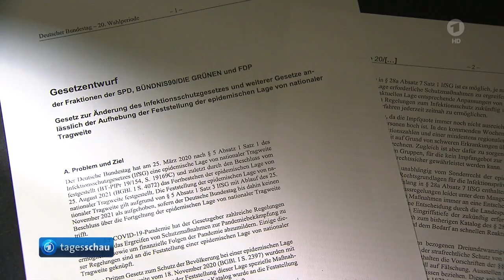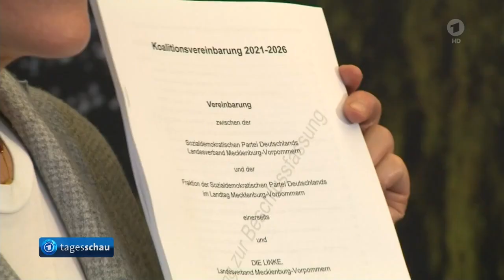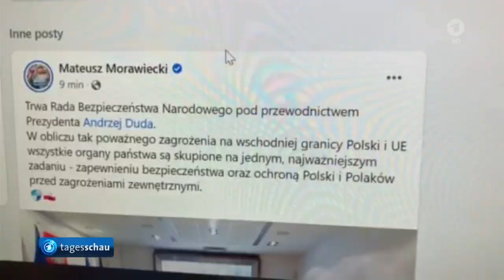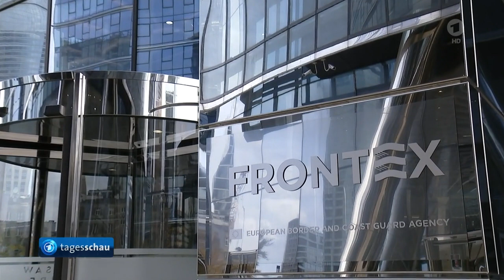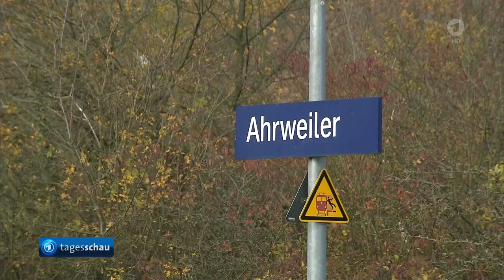tagesschau 20:00 Uhr, 08.11.2021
0:00 Guten Abend
0:21 SPD sowie Die Grünen und FDP einigen sich auf Gesetzentwurf zur Corona-Pandemie
0:54 Corona-Inzidenz - höchster Stand seit Beginn der Pandemie
3:15 Sachsen führt 2G-Regelung ein
5:11 Klingbeil und Esken für SPD-Vorsitz nominiert
7:17 SPD und Linke stellen Koalitionsvertrag für Mecklenburg-Vorpommern vor
7:43 Hunderte Migranten harren an der Belarusisch-polnischen Grenze aus
9:45 Katholische Kirche in Frankreich zieht Konsequenzen nach Missbrauchsfällen
12:03 Abschnitt der Bahn im Ahrtal nach Flutkatastrophe wieder freigegeben
13:55 Das Wetter